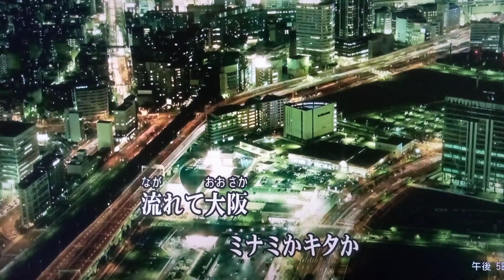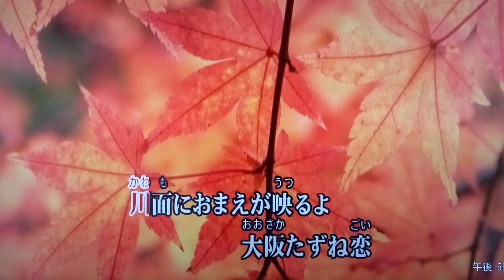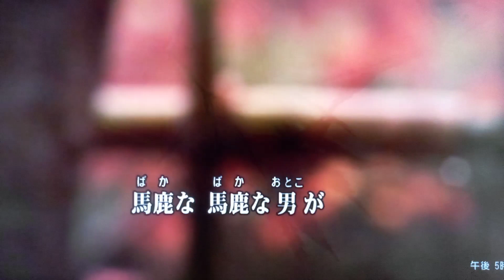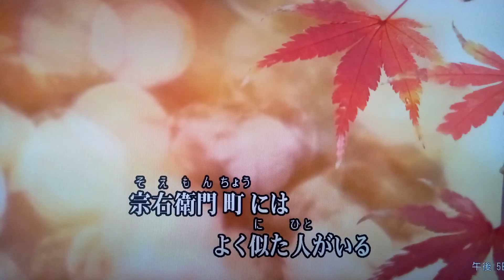大阪たずね恋/金嶋昭夫（カバー）masahiko